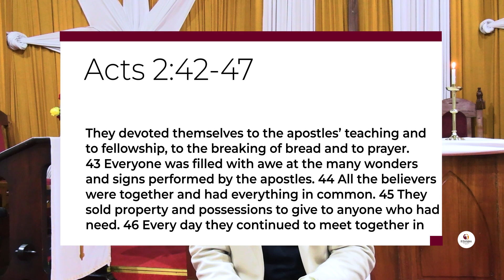God's business goes beyond Sunday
The theme of the Month: Invest Until I Come